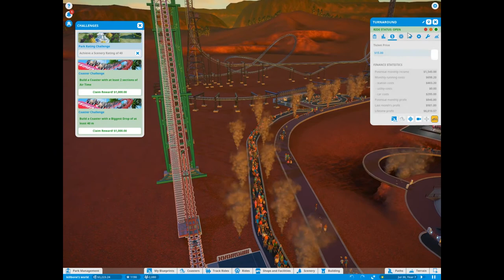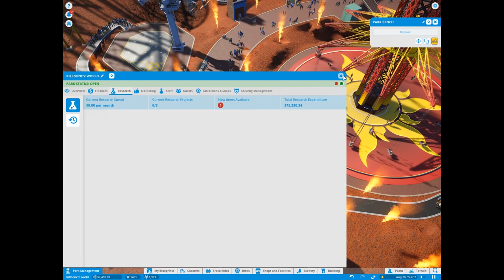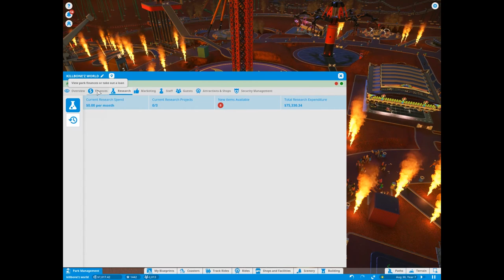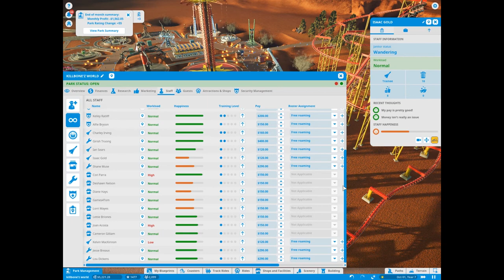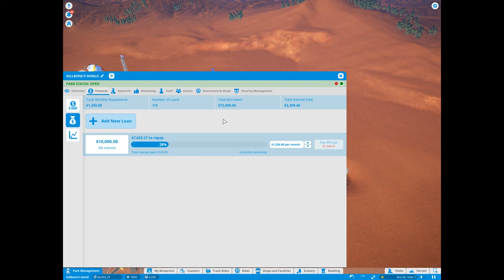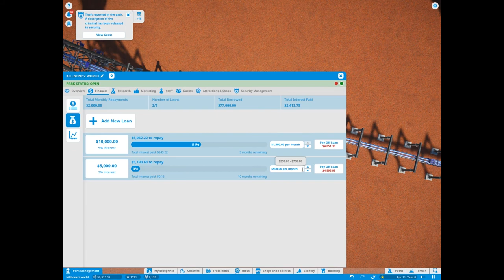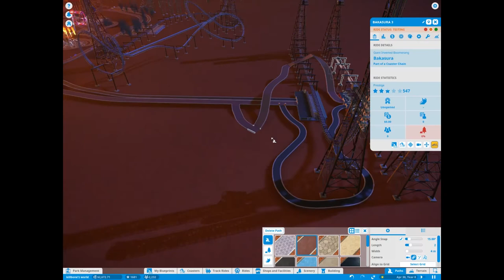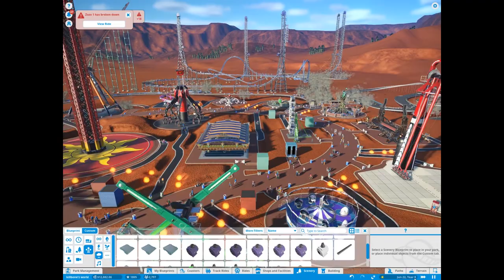Planet Coaster - Plunger, Downforce & BENETHER!